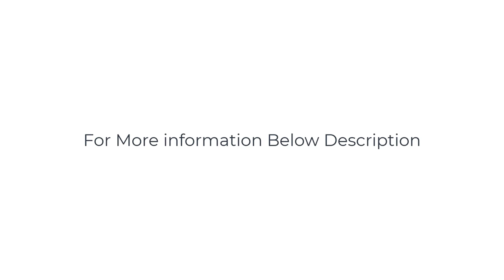Natural Spa Bath Gifts Set for Women Relaxing Foaming Bath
Bubble Bath with Pure Epsom Salt, Spa Gifts Set for Women Relaxing Foaming Bath, 6 Pack Bath Gift Box for Her with Bubble Bath, Shower Gel, Body Cream,Towels, Massage Brush, Relaxing Gift for Wome

🛀Natural Spa Bubble Bath: Our Bubble Bath Set is made from natural ingredients such as Pure Epsom Salt and Essential oil that help to nourish the skin and lock in moisture. Long-lasting Bubbles can gently cleanse the body, soften, moisturize, and repair your skin, which will make your skin rejuvenated.

✨With Pure Epsom Salt: Foaming Bath of the SEAS THE DAY transforms an ordinary bath into a relaxing spa by combining pure Epsom salt and luxurious essential oils. The foaming bubble bath with pure bath salt has a stronger cleansing and protective effect on your skin. A soak in a bath with pure Epsom salt also can help keep you feeling rejuvenated and your skin hydrated after a long day or workout！

🎁Home Bath Gift Set: With a 6 Pack Bath set, you will have a relaxing and pleasant spa! Item includes 2 Bubble Bath with Rose & Lavender and 1 Shower Gel with Chamomile Scent, you and your family and friends will have a variety of options and effects; A more surprising bath set with 1 Body Cream,1 Towel,1 Bath massage brush, the whole spa set provides sufficient preparation for a comfortable and relaxing spa!

Product Selector  is a participant in the Amazon Services LLC Associates Program, an affiliate advertising program designed to provide a means for This Channel to earn advertising fees by advertising and linking to amazon.com.

bath set, gift basket
luxury bath sets for her
luxury bath gift baskets
bathroom and body gift sets
bubble bath set
spa bath gift sets
bubble bath gift sets for her
bathtub gifts for her
luxury bath gift sets for her
bubble bath gift set for him
bubble bath set
best bubble bath gift sets
luxury bubble bath gift sets
gifts gifts for her